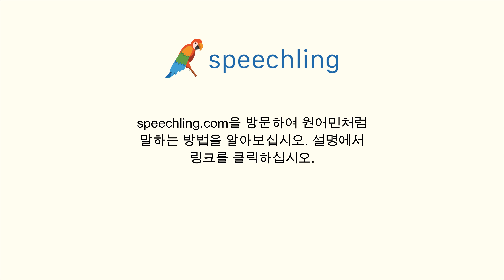한국어로 "이메일을 보내다" 말하는 법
남자 목소리 :
이메일을 보내다

여성 목소리 :
이메일을 보내다